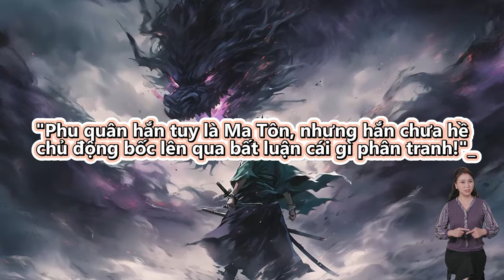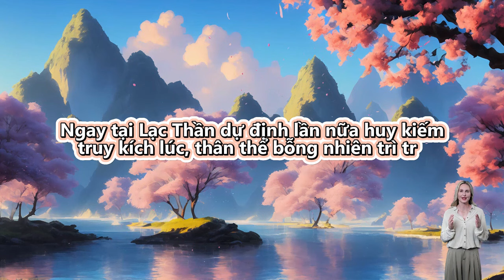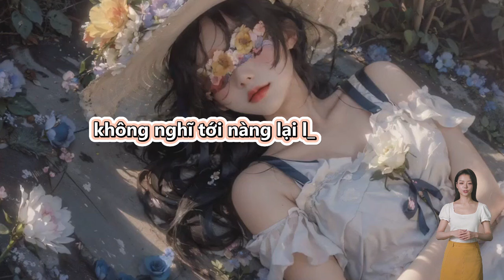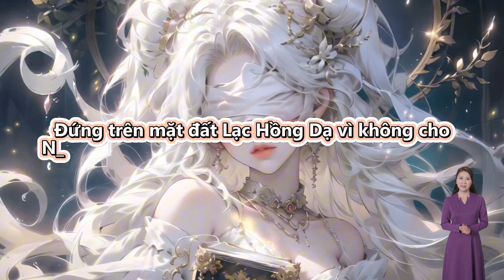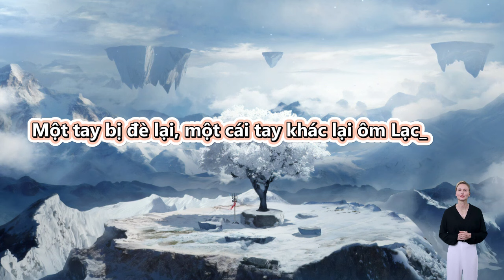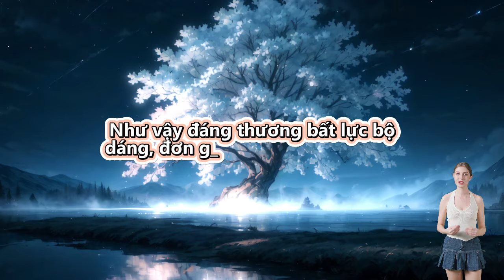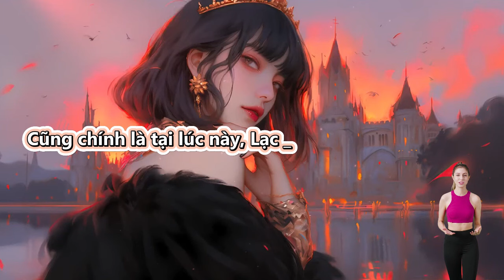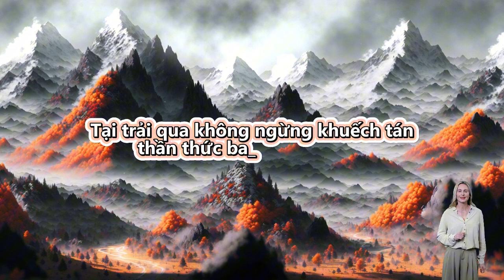Review truyện: Ma Tôn Diệp Ma Thần | Tập 320 - 321 | Vietsub | Thuyết Minh Tiếng Việt | Truyện Chữ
Review Truyện: Ma Tôn Diệp Ma Thần

Thuộc dạng truyện

Đọc truyện và truyện chữ